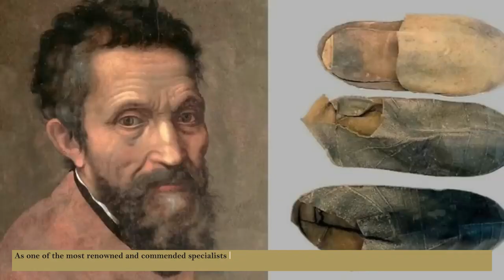Unnoticed Detail Found on Michelangelo’s Footwear Could Transform Perceptions of His Legacy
As one of the most renowned and commended specialists ever, the Renaissance virtuoso Michelangelo is a verifiable and social Goliath. The man poses a potential threat over the workmanship world right up 'til now. Be that as it may, what was the man himself as a matter of fact? Like? Was there anything eminent about him? In addition to his artistic talent? Scientists have decided to gain proficiency with the solution to these inquiries, and they've revealed a couple of shocks. unobtrusive subtleties spotted on Michelangelo's shoes might modify his standing. The forensic anthropologists in question were members of Italy's forensic anthropology, paleopathology, and bioarchaeology Research Center, and the subjects of their research were rather unusual. Essentially, they put a huge amount of exertion into looking at shoes suspected to have once had a place with Michelangelo. For any of us not engaged with the exploration that could appear to be somewhat abnormal. The thing is, however, in the possession of specialists who understand what they're doing shoes can very uncover. A ton of data can be extricated from an individual's footwear and not simply corresponding to their style inclinations. With just enough consideration and exertion, more substantial attributes can likewise be reasoned . A large portion of us have known about Michelangelo since we were kids. People today have at least a hazy idea of who the man was because his incredible legacy has endured throughout the centuries. This as of late distributed study, however, may very well test our biases about him. The man of Michelangelo's sculpture will in general stick in our brains in any event, taking on a semi legendary quality. However, the human side of the now-legendary figure has been revealed by this study. Regardless of all his ability and the sheer force of his work. He likely wasn't exactly so massive in each office, Michelangelo showed up into the world in 1475. Brought into the world in a spot called Capris in Italy, his father filled in as a judge in this little local area, however the family would before long be moving. They gave in and moved to Florence, where Michelangelo was still a young child. Early in his life, tragedy struck Michelangelo. His mother was in poor health, and she died when the boy was just six years old.